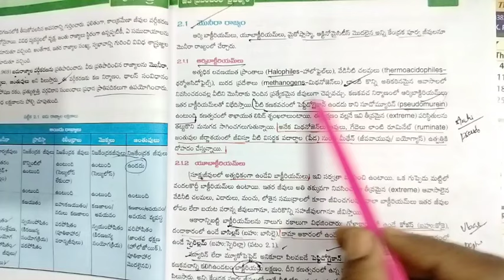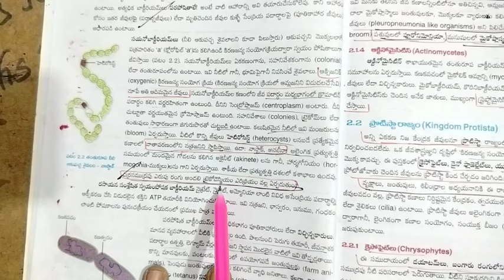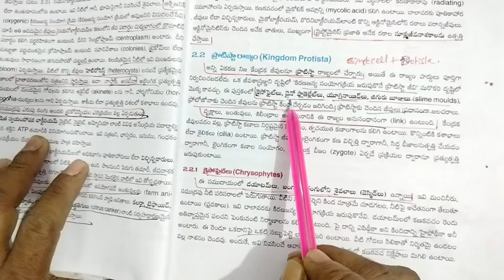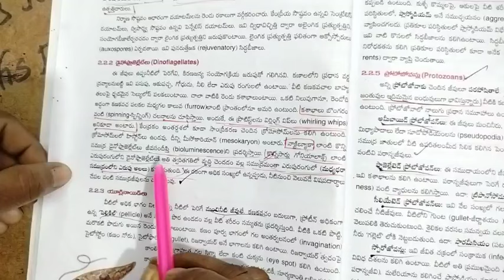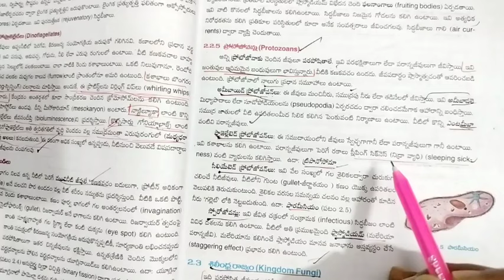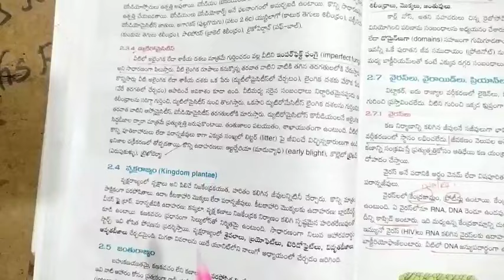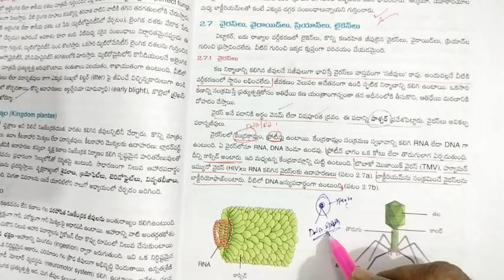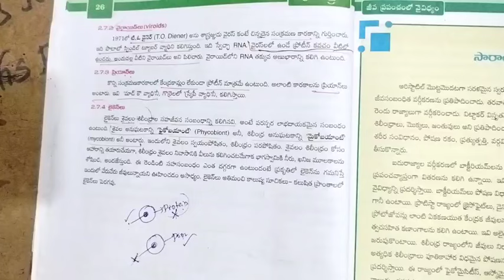SA బయాలజీ కంటెంట్ ఇంటర్ స్థాయి // Concepts Based // karthik bio academy.